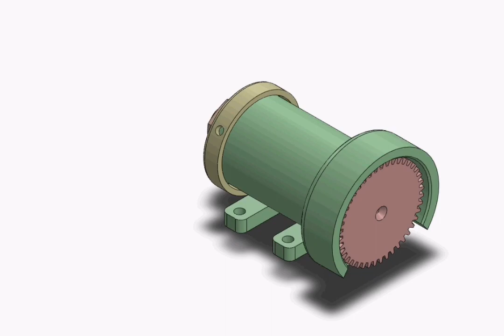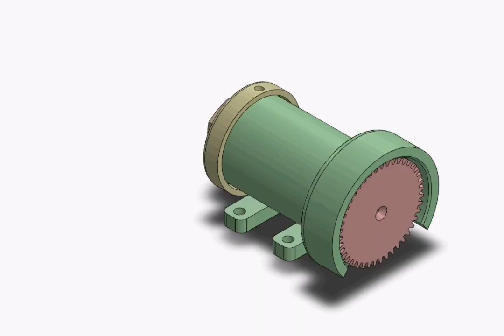20-Single-motion turning kinematic pair with a clamping nut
20-Single-motion turning kinematic pair with a clamping nut
Link "1", rotating about axis "x-x", is mounted in ball bearings "a".
By means of nut "d" and cap "c",
link "1" is located axially with respect to link "2".
With respect to each other, links "1" and "2" accomplish
a single turning motion about common axis "x-x".